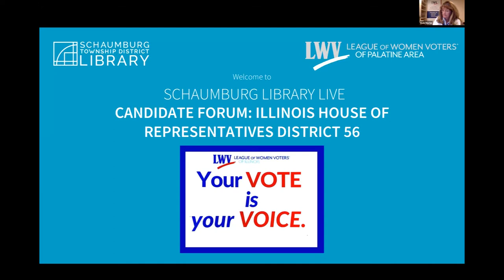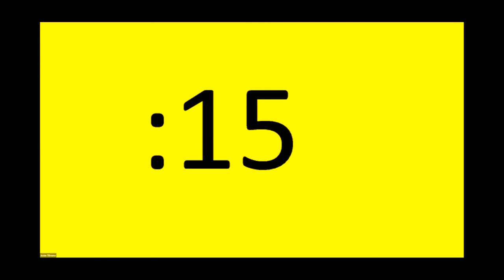IL House District 56 Candidate Forum 9/19/2020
On September 19, 2020, the League of Women Voters of the Palatine Area and the Schaumburg Township District Library hosted a virtual candidate forum for the Illinois House District 56 general election race. Scott Kegarise (R) and Michelle Mussman (D) participated in the forum. Katherine Sawyer was the moderator.